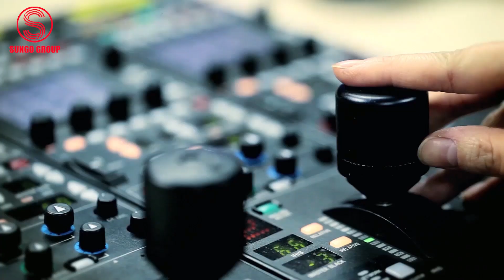SUNGO GROUP - ĐƠN VỊ TỔ CHỨC SỰ KIỆN VÀ TRUYỀN THÔNG HÀNG ĐẦU MIỀN BẮC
SunGo Media - Doanh nghiệp sự kiện truyền thông hàng đầu miền Bắc. SunGo phát triển với hệ sinh thái đa dạng, chuyên nghiệp gồm Media và sự kiện - lữ hành. Với hơn 7 năm kinh nghiệm trong ngành chúng tôi cam kết mang đến cho khách hàng trải nghiệm uy tín, chất lượng.
Chi Nhánh Quảng Ninh: Căn B162, Khu phố cổ Sunworld, Tp.Hạ Long, Quảng Ninh